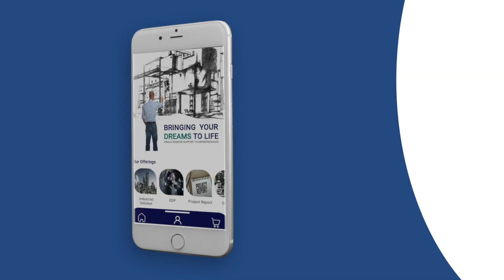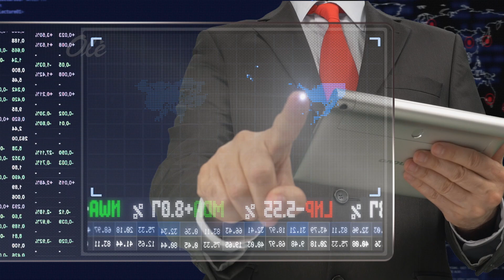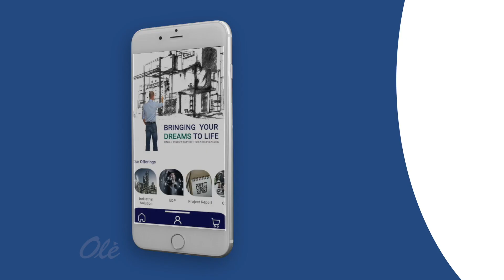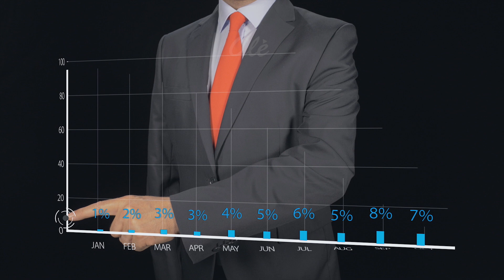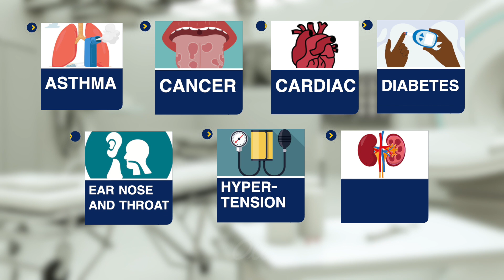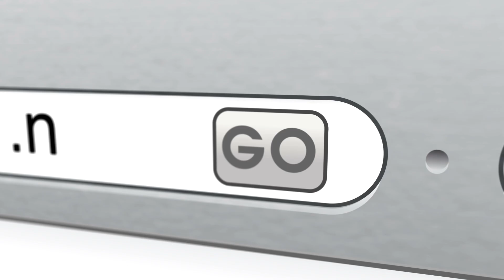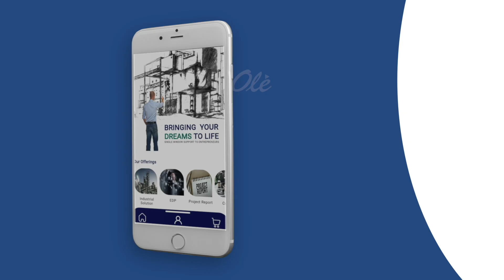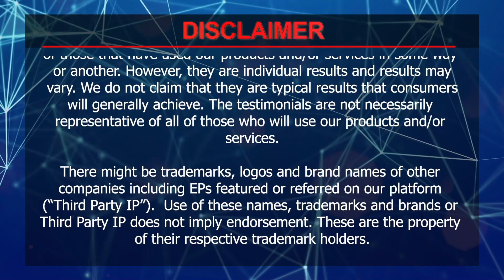Medical Tourism Business Idea | शुरू करें ये 3 बिज़नेस स्टार्टअप | Most Growing Sector in India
India's medical tourism industry is highly lucrative due to its reputation for world-class healthcare services at affordable prices. The industry is expected to grow at a CAGR of 22% and is supported by the Indian government through visa easing and incentives for businesses. Entrepreneurs can offer a range of services such as yoga, Naturopathy, and Ayurveda treatments. With state-of-the-art facilities, entrepreneurs have a great opportunity to tap into a rapidly growing market and provide high-quality medical services at competitive prices.

0:00 Overview
3:15 Naturopathy Business
6:01 Ayurveda Business
7:46 Yoga Business
10:00 Additional Information

Medical Tourism Business Idea | शुरू करें ये 3 बिज़नेस स्टार्टअप | most Growing
Sector in India